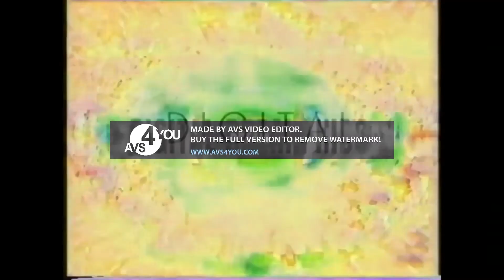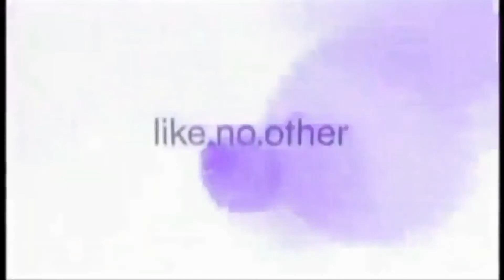Sony Logo History Super Updated in High Voice By Aidan Gould